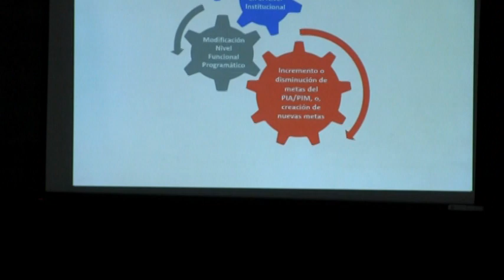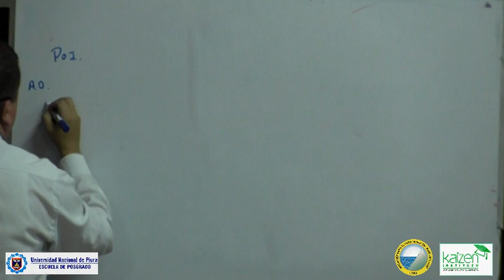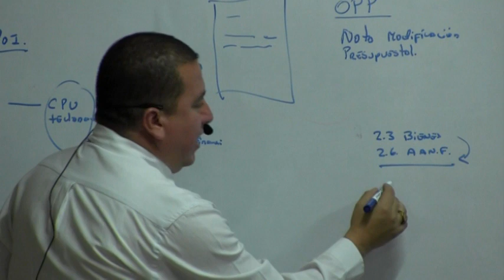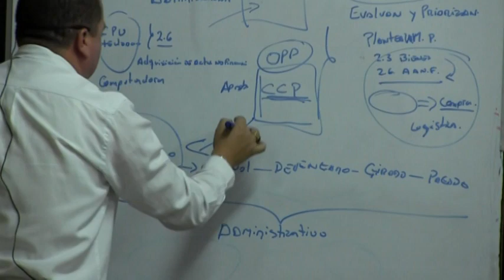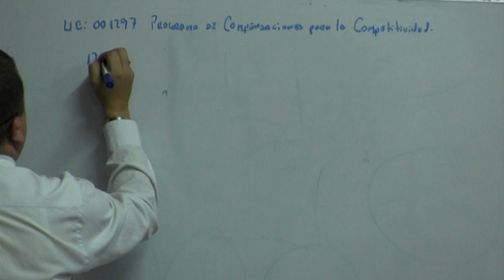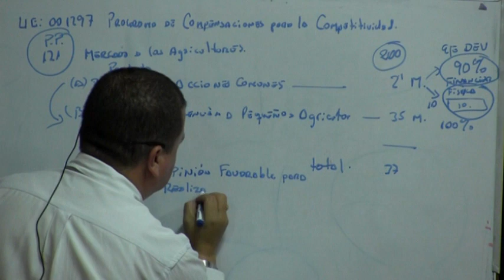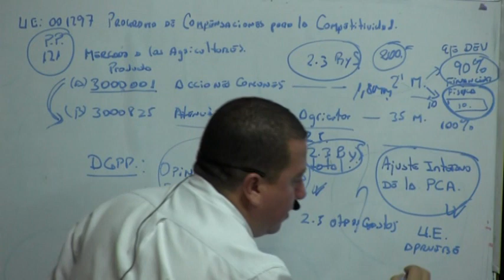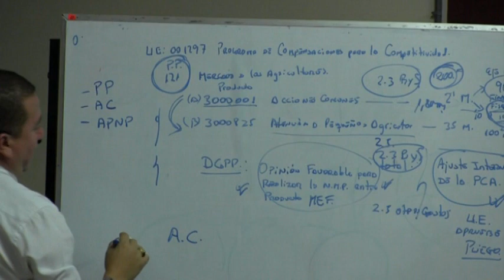PLANEAMIENTO ESTRATÉGICO Y EJECUCIÓN DEL PRESUPUESTO EN EL SECTOR PÚBLICO PARTE 11 DE 15